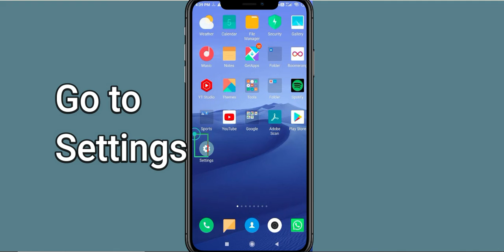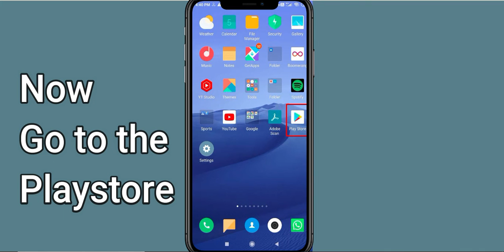Idle Miner App Keeps Stopping Problem Solved Android & iOS - Idle Miner App Crash Issue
In this video, you will learn How To Fix "Idle Miner" App Keeps Stopping Problem Solved Android & iOS - Solve Idle Miner App Crash Issue If you are facing same problem in your android mobile phone then it will help you to get rid of this issue.
So, let's fix Solve Idle Miner App Crash Issue.